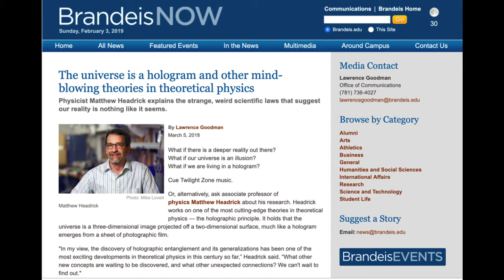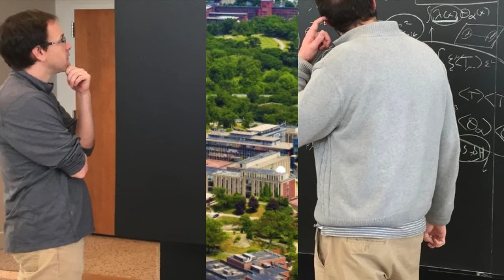Uma idéia inusitada sobre o universo. Bora saber mais? Vem!